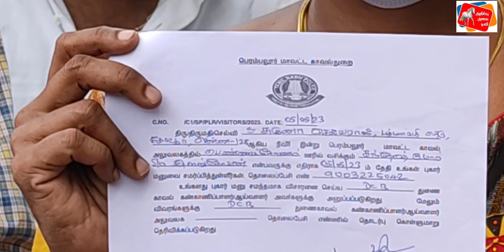#30 ஆயிரம் கோடியுடன் ஆளுங்கட்சி பிரமுகர் வெளிநாட்டு தப்பி ஓட்டம் முதலீடு செய்தவர்கள் பரபரப்பு புகார்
30 ஆயிரம் கோடி பணத்துடன் ஆளுங்கட்சி பிரமுகர் வெளிநாட்டுக்கு தப்பி ஓட்டம் முதலீடு செய்தவர்கள் பரபரப்பு குற்றச்சாட்டு

SCHATZ MARKETS PRIVATE LTD- என்ற நிறுவனத்தில் பண முதலீடு செய்யப்பட்டதாகவும், அந்த நிறுவனம் தங்களை ஏமாற்றி விட்டதாகவும், அதுகுறித்து மைலாப்பூரில் உள்ள காவல்துறை தலைவர் அவர்களிடம் புகார் மனு கொடுத்தார்.

பின்பு செய்தியாளரிடம் அவர்கள் கூறுகையில்,

அண்ணா நகரில்,  இயங்கிவந்த SCHATZ MARKETS PRIVATE LTD- என்று நிறுவனத்தில் அதன் முதன்மை இயக்குநர் சந்தோஷ்குமார் மற்றும் இரண்டாவது இயக்குநர் சிவங்கரி என்பவர்களிடம் Trading முறையில் பணம் முதலீடு செய்யப்பட்டதாகவும், அதற்கு 5%முதல் 10% வரை வட்டியுடன் திரும்ப அளிப்பதாக ஒப்பந்த ஆவணத்தின் மூலம் பணம் முதலீடு செய்யபட்டது என்றும். ஆரம்ப நிலையில் சிலருக்கு திரும்ப அளிக்கப்பட்டது. இந்த மாய வலையை நம்பி முதலீடாக சுமார் 30 ஆயிரம் கோடிக்கு மேல் பொது மக்கள் முதலீடு செய்ததாகவும்,
சில காலங்களுக்குப் பின் வட்டி தருவதில் காலதாமதம் ஏற்பட்டதன் காரணமாக மேற்படி நிறுவனத்தின் இயக்குனர் இருவர் மீதும் சந்தேகம் ஏற்படவே பணத்தை திரும்ப கேட்டதற்கு காலம் கடத்தினர்.இந்த நிலையில்  சந்தோஷ்குமார்.2022 ஆகஸ்ட் முதல் தலைமறைவாகி வெளிநாடுகளுக்கு தப்பி சென்று விட்டதாகவும். அதன் பொருட்டு அவரது மனைவி மற்றும் அலுவலக மேலாளர்களிடம் பணம் பற்றி விசாரித்ததற்கு பணம் பற்றி எங்களுக்கு எதுவும் தெரியாது என்றும், முழுக்க முழுக்க  சந்தோஷ்குமார் மட்டுமே சார்ந்தது என எங்களை திட்டமிட்டு ஏமாற்றியது பின்னர் தெரியவந்தது.
ஆகையால் தங்கள் பணத்தை மீட்டு தரும்படி காவல்துறை தலைவரிடம் புகார் அளித்ததாக கூறினார்கள். மேலும் சந்தோஷ் குமார் என்பவர் ஆளுங்கட்சி பிரமுகர் என்பதால் போலீஸ் தங்களை அலை கழிப்பதாகவும் தெரிவித்தனர். அவர் சம்பந்தப்பட்டவரை கைது செய்து விசாரித்தால் உண்மை நிலை தெரிய வரும் என்றும் அதன் பெயரில் தங்கள் பணத்தை மீட்டு தர வேண்டும் என்று கோரிக்கை வைத்தனர்.